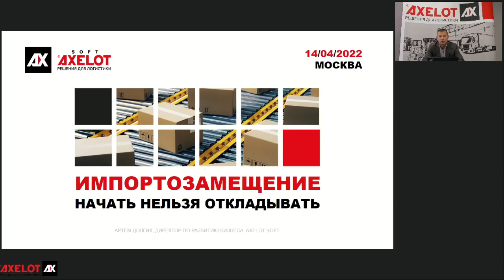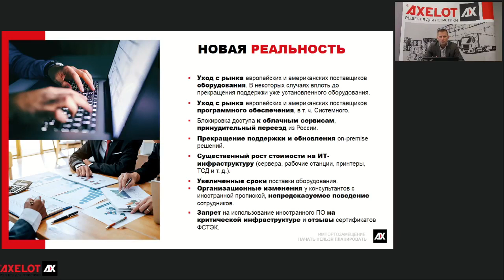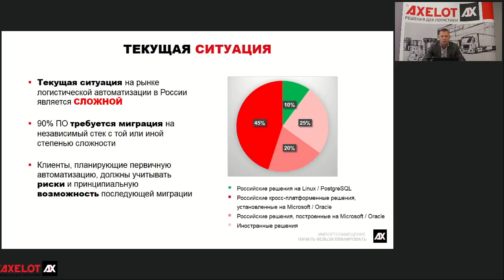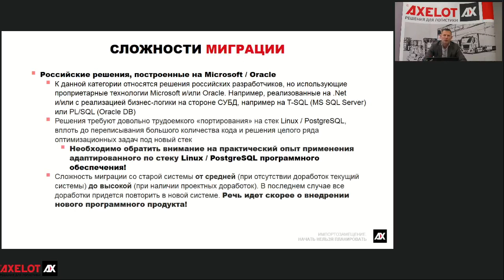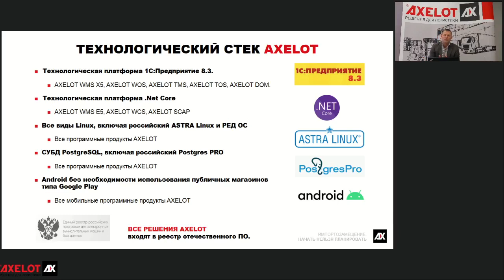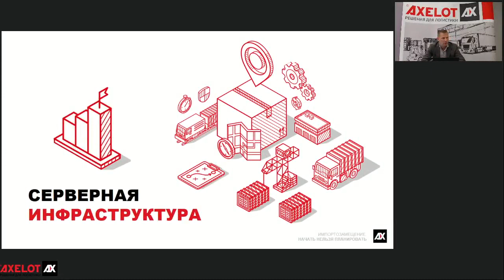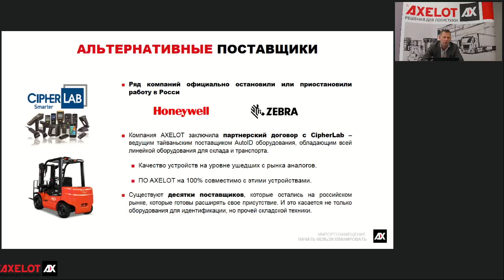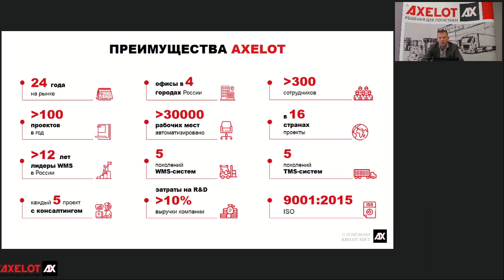Импортозамещение. Начать нельзя откладывать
14 апреля на вебинаре AXELOT SOFT поговорил о текущей ситуации на рынке логистической автоматизации и о сложностях миграции на отечественное ПО.

«Импортозамещение начать нельзя откладывать» — так звучит тема прошедшего вебинара. Уход европейских и западных поставщиков оборудования и программного обеспечения, а также ряд блокировок и запретов вынудили многих расставить знаки препинания в этой фразе вполне однозначно. 14 апреля AXELOT SOFT рассказал, как найти выход из сложившейся ситуации.

В рамках вебинара мы поговорили о том, какое ПО оказалось под запретом, об альтернативных поставщиках оборудования, о сложностях миграции и о зонах риска. И, разумеется, затронули тему государственной поддержки – как предприятий, внедряющих у себя современные отечественные цифровые технологии, так и разработчиков этих технологий.

Более 10% проектов компании AXELOT SOFT — это проекты по миграции со старых систем, в том числе и зарубежных. Специалисты компании имеют большой опыт и готовы применить его для помощи заказчикам, желающим совершить переход на технологический стек AXELOT. Обо всех подробностях такого перехода на прошедшем вебинаре рассказал Артем Долгих, директор по развитию бизнеса, AXELOT SOFT.